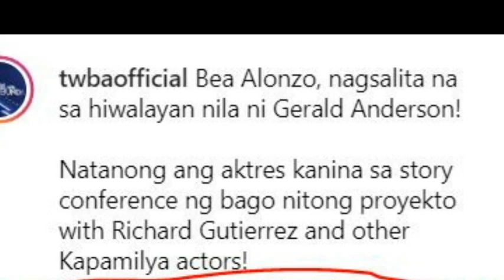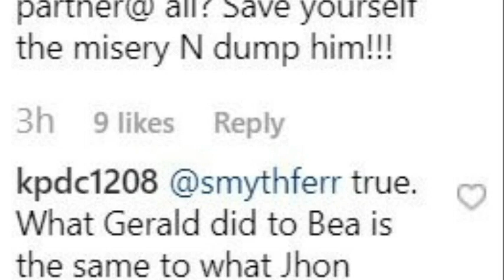BEA ALONZO NAGSALITA NA SA BREAKUP NILA NI GERALD ANDERSON! MARJORIE NAGSINUNGALING NGA BA?